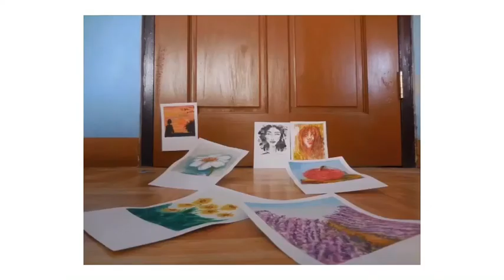How To Paint A Daisy Flower Watercolor for Beginners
"The Instax Watercolor Painting: The Daisy"

Materials used:

Winsor and Newton Watercolor Cotman Palette
Royal-Art Handmade Brush
Masking Tape
Water